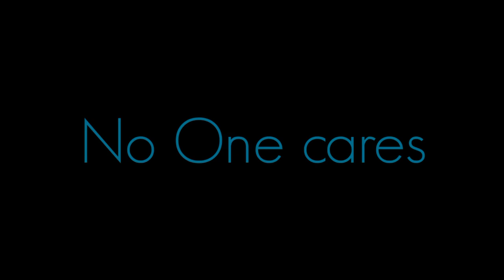Smile... | Royalty_free_Video of APJ ABDUL KALAM | MOTIVATIONAL VIDEO | WHATSAPP STATUS